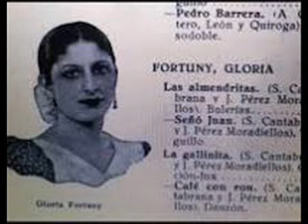Gloria Fortuny - Las Almendritas (1942)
Bulerías compuestas por S. Cantabrana y J. Pérez Moradiellos editados en el disco Columbia V-9126 junto con el tanguillo "Señó Juan" de los mismos autores. Acompañamiento de orquesta dirigida por Nicasio Tejada.
Conocida como "La Gitana de Bronce", apenas hay datos de la biografía de esta artista. Se sabe que grabó canciones propias como "La Faraona", "Caballito volador", "La gallinita", "Café con ron" etc. antes de marchar a Argentina, como muchos otros artistas, donde alcanzó un merecido triunfo con versiones propias de éxitos conocidos como "A la Lima y al Limón", "La Parrala", "Francisco Alegre", "Dime Que Me Quieres", "No Me Llames Dolores", "Cuna Cañí" o "Y sin embargo te quiero".
LETRA
Bajo estrellitas de plata
va por Triana
y siempre da un golpecito
en mi ventana, en mi ventana,
en mi ventana.
Y con cajita de santos
el mozo exclama:
A la hojita verde del verde limón
que tú no me quieres y te quiero yo.
A la hojita verde del rojo clavel
teñío con sangre de nuestro querer.

Almendritas,
de la feria te traigo, serrana guapa,
las almendritas,
como mi niña de morenitas.
Almendritas,
te las traigo, serrana,
ya tostaítas y salaítas.

Me dio el mocito amoroso
una por una
las almendritas ¡ay mare!
de la fortuna, de la fortuna,
de la fortuna.
Mientras que así me decía
su boca tuna:
La ropita blanca de amores me habló,
por eso, mi niña, te vengo a ver yo.
La ropita verde la vi sonreír,
porque ya bien sabe que te quiero a ti.